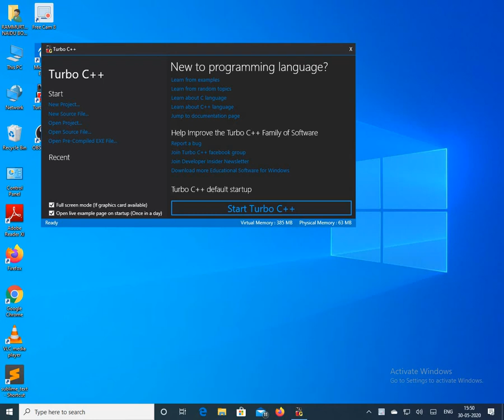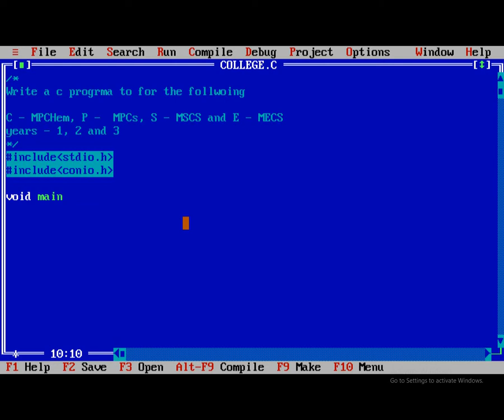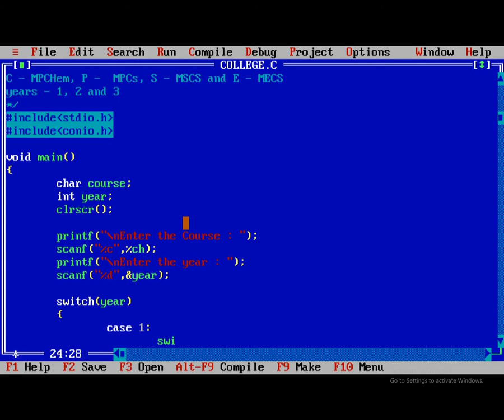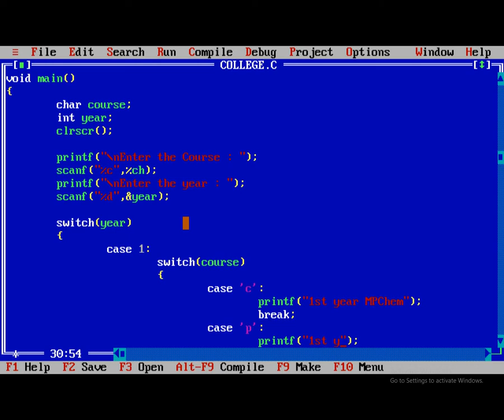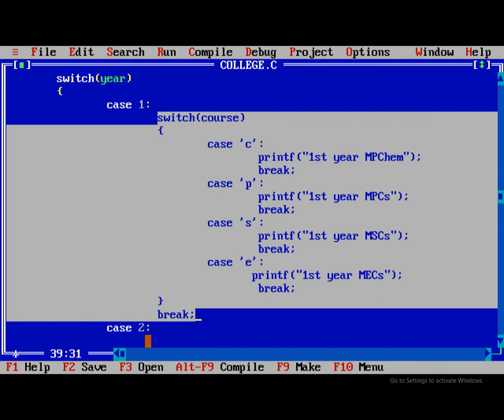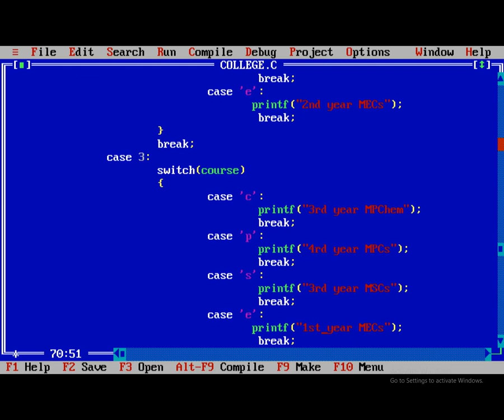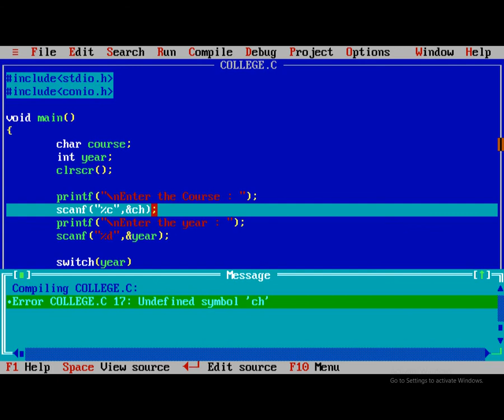[2020] - Programming in C - Switch Case part 4 Practice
[2020] - Programming in C - Switch Case part 3 Practice

In this video we explain about switch case, general examples, where we use switch case, syntax, flow chart, usage of nested switch